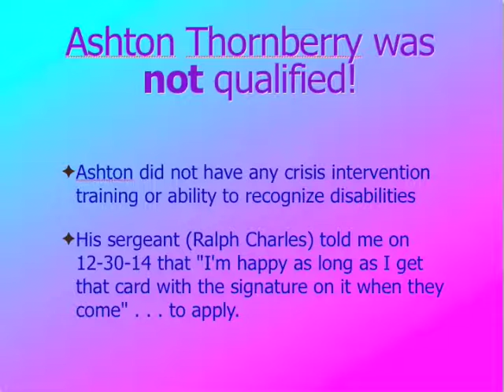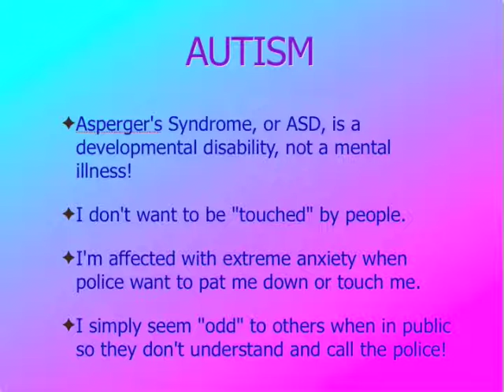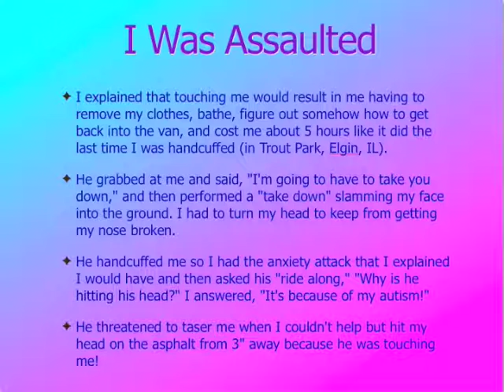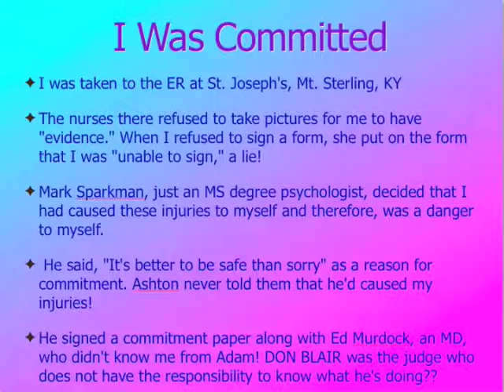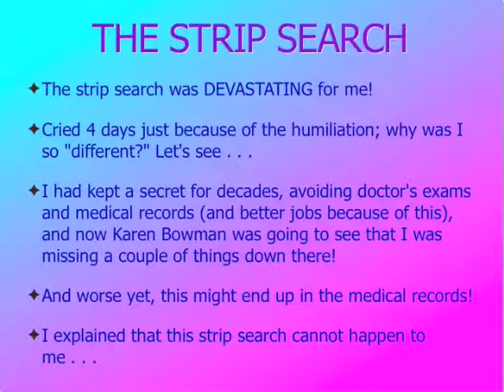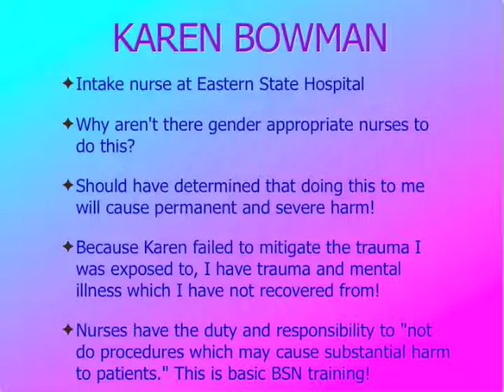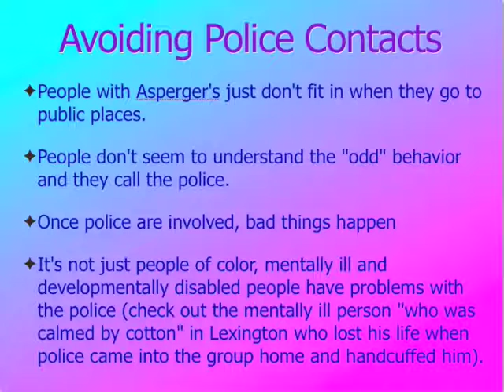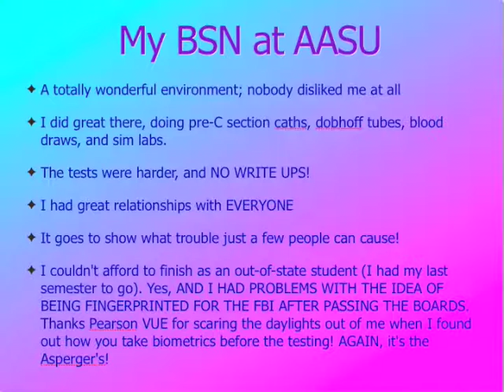Police Misunderstand Asperger's: Commitment & Strip Search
The privacy of My Glass House is broken. This is a video about police misconduct due to my Asperger's Autism Disability. It caused my job loss and extreme anguish. We need to change the way police treat autism disabilities. My attorney says I had a right to have my disability respected. The event left me devastated because something VERY personal that I had kept secret from all other human beings for decades was about to be exposed to another human being, and this person failed to convince me that nothing unusual was noticed. DON BLAIR, I WANT THESE RECORDS DESTROYED. There were no criminal charges. UWO is referenced due to what a change in prejudice can bring. Strip searches should only be performed with probable cause of a crime or when someone is rightfully committed. Psychologists like Mark Sparkman, when they fail to properly use critical thinking to recommend commitment, cause a great deal of harm to disabled people.

The people in this video are: Tessa Thornberry (or Thornsberry), Deputy Ashton Thornberry, Sgt. Parker, Karen Bowman, Mark Sparkman, Don Blair, Ralph Charles, Suzanne Marnocha, Rebecca Cleveland, Mary Bruinooge, Shelly Lancaster, Julie Perry, Fiona Doherty.